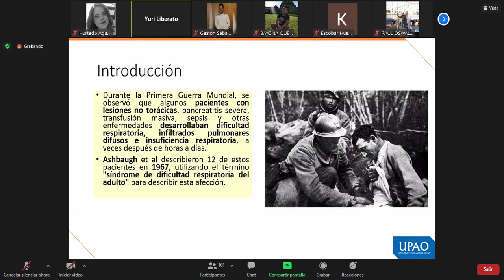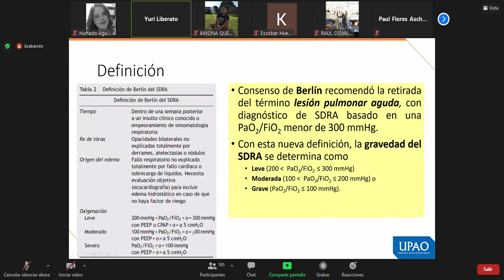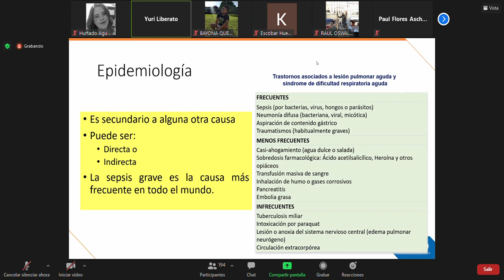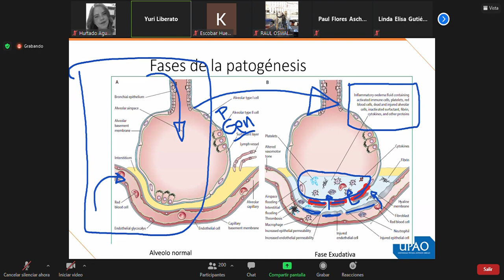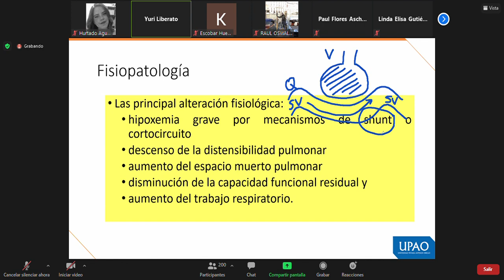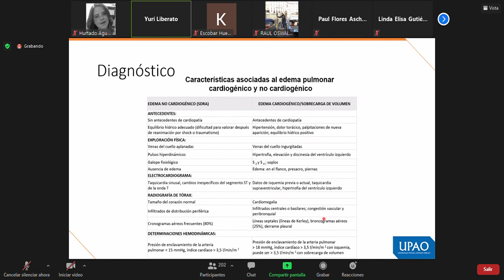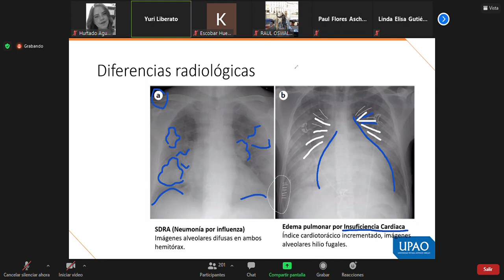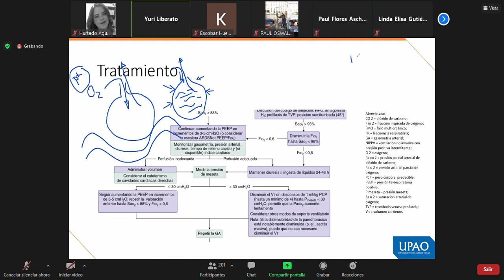NEUMO T3 I